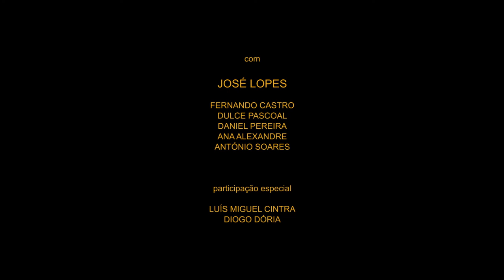GUERRA de José Oliveira e Marta Ramos (2020) – trailer